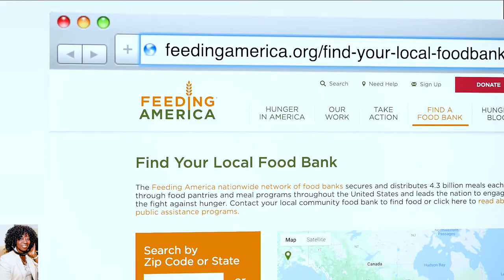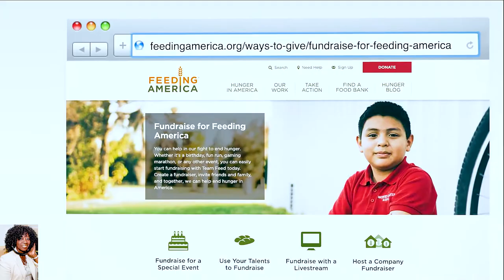Produced for: Reynolds - Feeding America